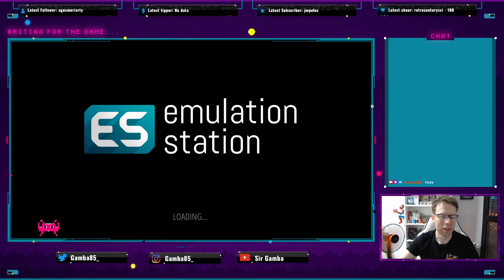😉 Probando IMAGEN 64GB SNES PICART Raspberry Pi 3A+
🔴🔴 ENLACES:
o Web Arcadepunks Título=”[64gb]-SnesPiCart.Rpi3A+-R3DWAGON”